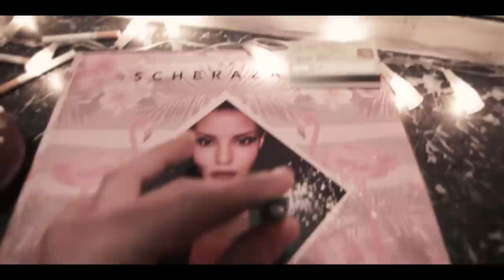Schérazade - Pink Flamingo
Musique & Paroles : Schérazade
Arrangements : Romain Dechenaud / Blackjoy

Mixé par Jerome Caron X Blackjoy
Mastering Par Shawn Joseph @ Optimum Mastering, Bristol.

Acteur: Berthy Savin
Danseuse: Melissa  Naomi Airaudi

Un grand merci à tous les Figurants!

Paroles :

Un champagne pour demoiselle
Les jolies femmes pour ça je paye
Je vis la nuit à contre jour
Ce que j’aime faire l’amour
Pas de panique je tiens le coup
J’aime voir les filles à genou
Un étalon —pas comme les autres
Même les hommes —moi je prends tout

Je m’envole direction le Pink flamingo
Je ne peux pas rester seul ça me rend barjo
Les folies parisiennes me rendent dingo dingo
Je n’y suis pour rien je suis juste accro ouh oh oh  ouiii

Un taxi au retour en compagnie de faux amours
Juste le temps d’une halte dans mon appartement à Montmartre
Un cognac, pour ces belles, mais aux fait quelles âge ont elles?
Les vitamines. me rendent trop Hight
Sex addict c’est ma faille